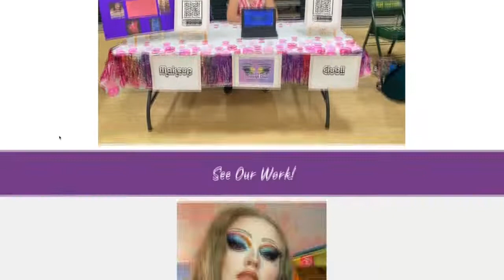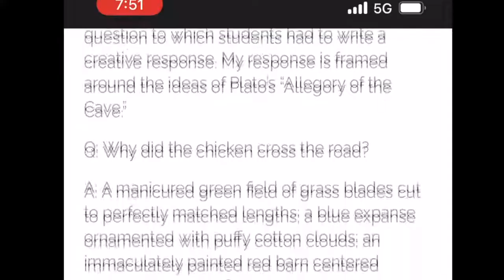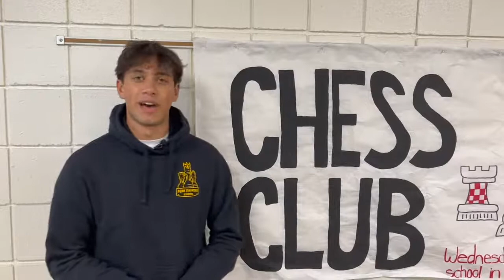Wake Up Warriors